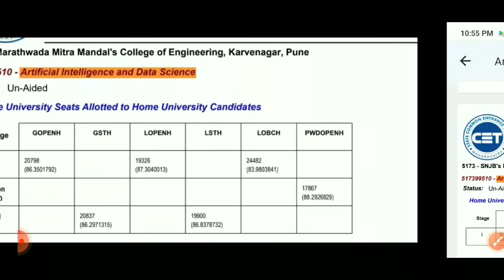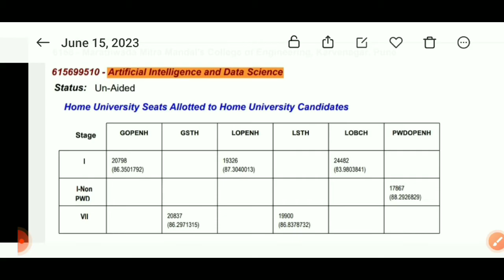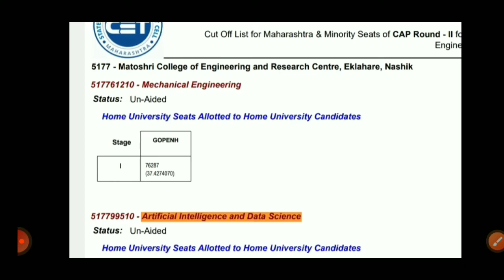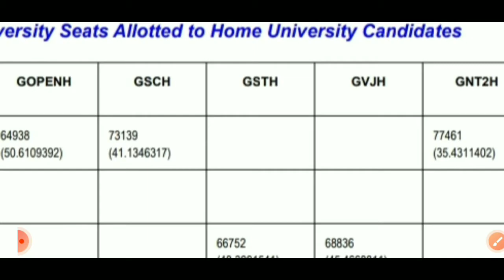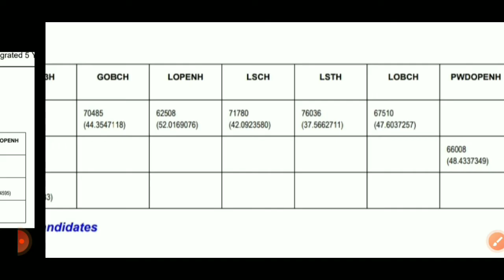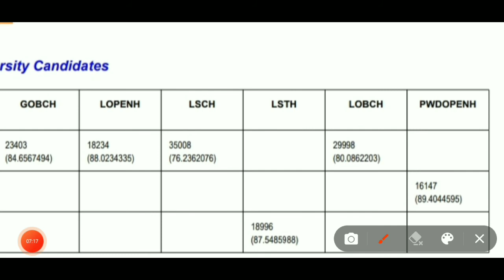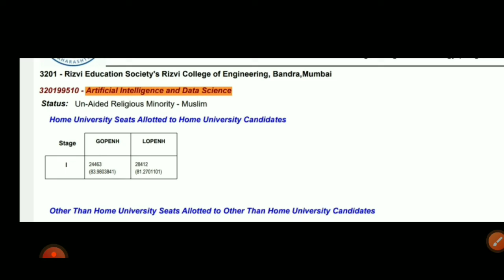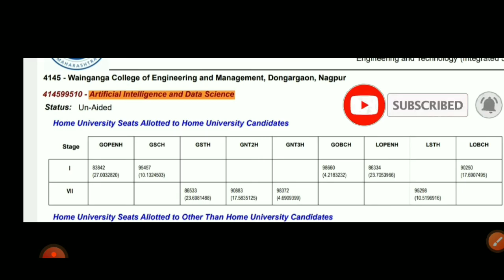AI Low cutoff engineering College Pune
AI Low cutoff engineering College Pune  || low cutoff  Engineering College   || AI  top Engineering College

Contact 👨‍💻 :  join telegram group available pdf in group

Goverment collage of engineering  sangali, puna .

Goverment collage of engineering Aurangabad

Goverment collage of engineering jalgaon .

Goverment collage of engineering nagpur.

KK wagh  collage of engineering  nashik

MET bhujbal collage of engineering  nashik

G.H raisoni collage of engineering  jalgaon

S.S.B.T collage of engineering jalgaon

K.D.K collage of engineering  nagpur .

Yash institute engineering collage  aurangabad

PCE collage of engineering  aurangabad

NIT nagpur collage of engineering  nagpur

BAJAJ  institute of engineering ,wardha

Guru goving collage of engineering  nashik

Buldana collage of engineering , buldana